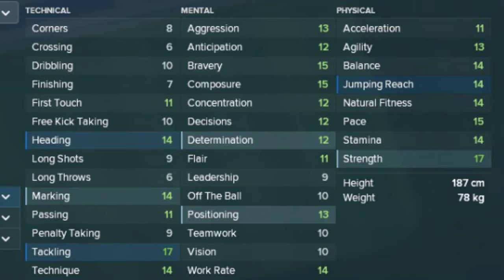Davinson Sánchez Mina Football Manager 2018 - Tottenham Defender